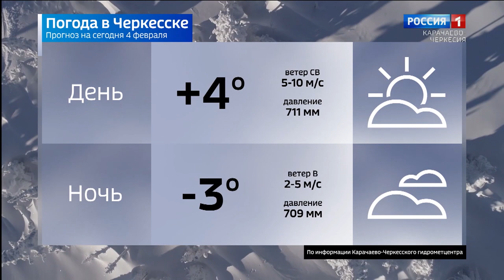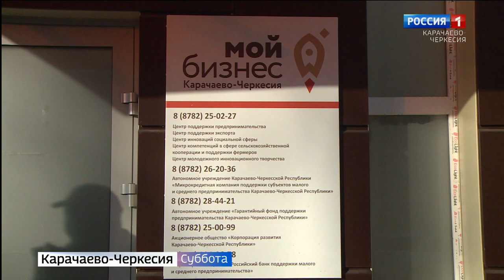Вести в субботу. Карачаево-Черкесия 04.02.2023